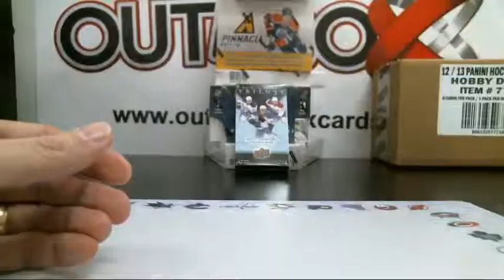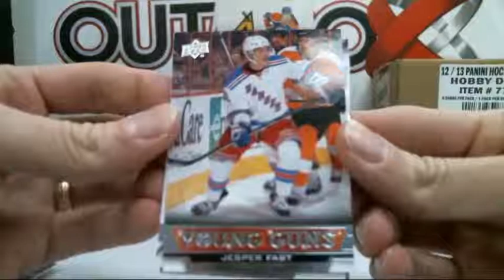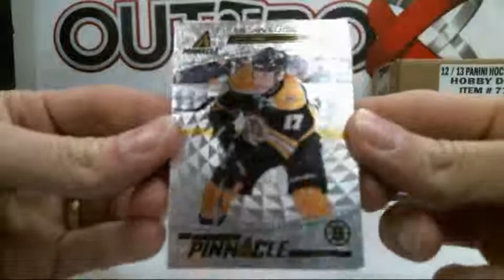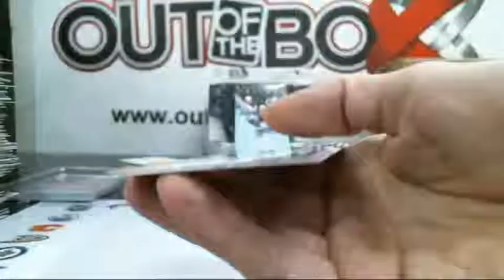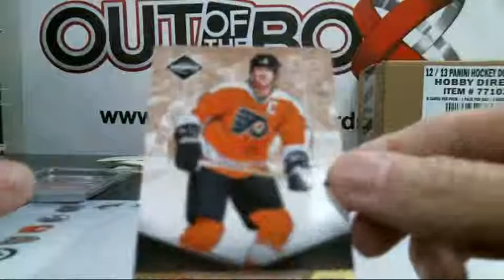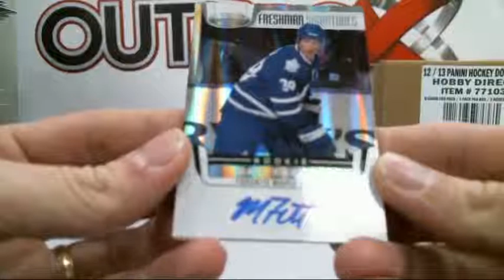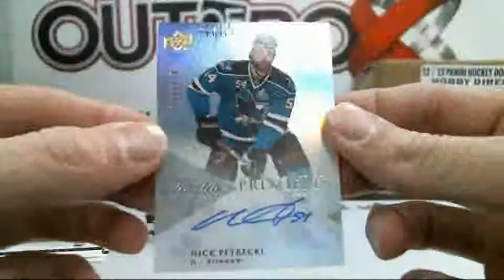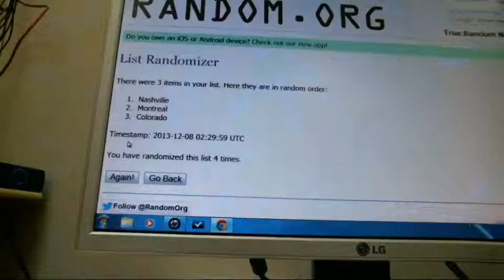Outoftheboxbreaks Break #213 6 box mixer team buy